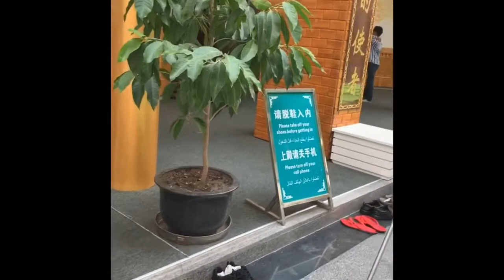السياحة في الصين سناب|Shànghǎi||شنغهاي|17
مدونة سياحية تختص بكل ما هو جديد في عالم السفر والسياحة والمواضيع المتميزة من خلال تقارير الرحلات ومساعدتك في التخطيط لرحلتك ، شاهد التقرير على المدونة
السياحة في الصين
السياحة في الصين شنغهاي
السياحة في الصين للشباب
السياحة في الصين المسافرون العرب
السياحة في الصين للعوائل
السياحة في الصين بكين
السياحة في الصين للاطفال
السياحة في الصين 2019
السياحة في الصين 2018
السياحة في الصين 2017
الاماكن السياحية في الصين شنغهاي
السياحة شنغهاي الصين
اماكن سياحية في شنغهاي الصين
السياحه في الصين للشباب
السياحة في الصين شباب
الاماكن السياحية في الصين المسافرون العرب
السياحة الصين المسافرون العرب
السياحة في الصين منتدى العرب المسافرون
السياحه في الصين للعوائل
السياحة في كوانزو الصينية
اماكن السياحه في الصين كوانزو
الاماكن السياحية في الصين كوانزو
اماكن سياحية في الصين كوانزو
سياحة الصين كوانزو
السياحه كوانزو الصين
اماكن سياحية في الصين للاطفال
عدد السياح في الصين 2019
عدد السياح في الصين 2017
المناطق السياحيه في شنغهاي الصين
Tourism in China,China,Tourism,Tourism China,china tourism,tourism in chinachina voice 2015,
china airlines,
china blue,
china open 2015,
china voice,
china wine,
china taiwan,
china girl,
china vs philippines,
china open,
china airlines 777-300er,
china airlines safety video,
china army,
china and taiwan,
china airlines 777,
china anthem,
china anne mcclain,
china airlines boarding music,
china airlines baby,
a chinatown ghost story,
a china javier rosas,
a china letra,
a china la adictiva letra,
a bite china,
china basketball,
china blue tv,
china basketball 2015,
china beauty,
china basketball team,
china built a big scary glass bridge,
china blue dino,
china boy,
china blue - 白鴿,
plan b china,
plan b china trip,
block b china,
raz b china,
china b,
china b rose,
china vs england b,
china böller b,
china b darte gracias,
china böller b keller,
china car,
china carrier,
china china,
china city,
china crisis,
china civil war,
china championship 2015,
china car crash,
china china china,
china c919,
c china confetti's,
c is for china paperback,
c china remix,
naeto c china,
naeto c china video,
china naeto c,
china phyno naeto c,
china naeto c ft phyno,
c&amp;c china theme,
c&amp;c generals china,
china dolls,
china dream,
china drama,
china documentary,
china dream team,
china dress,
china dragon,
china dance,
china dolls live,
china democracy,
d'cinnamons,
danny d chinatown,
canon in d china,
canon in d china boy,
d pryde chinatown,
d bridge china blue,
hot in chinatown d pryde,
12am in chinatown d pryde,
china d castro,
china böller d,
china eastern airlines,
china economy,
china explosion,
china economic,
china england,
china education,
china english,
china eastern business class,
china eastern 777-300er,